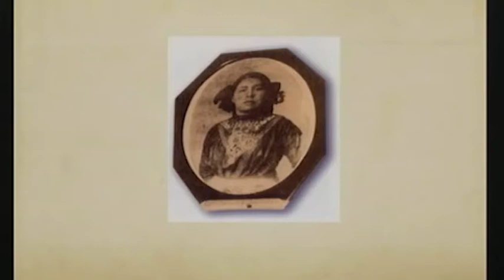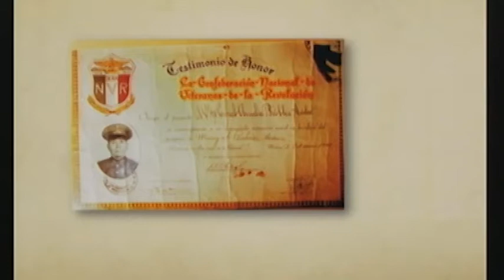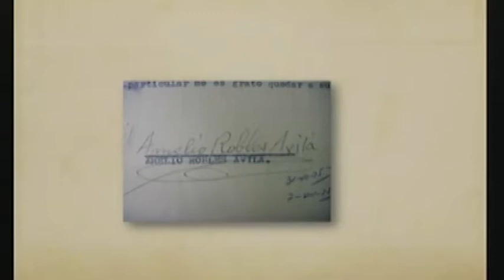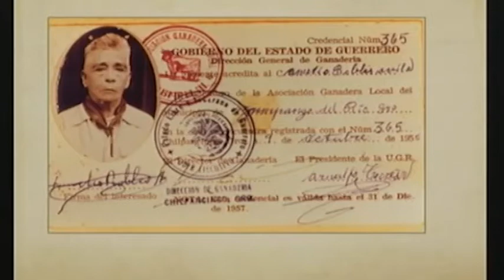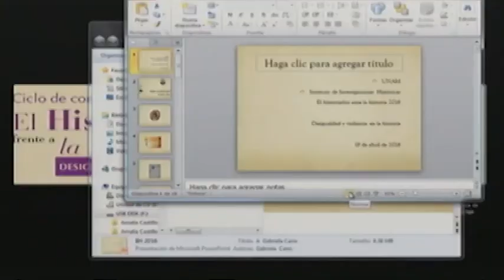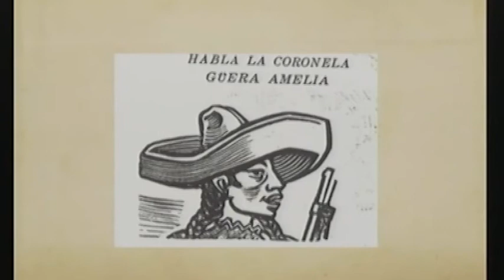Género y diversidad sexual en la historia, con Gabriela Cano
Ponencia presentada el 19 de abril en el marco del ciclo de conferencias El historiador frente a la historia 2016 "Desigualdad y violencia en la historia".